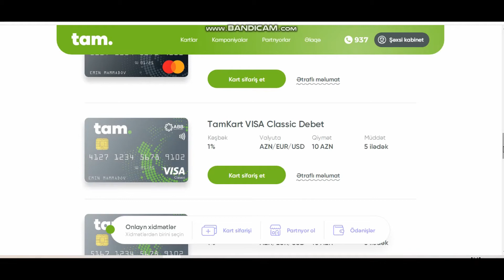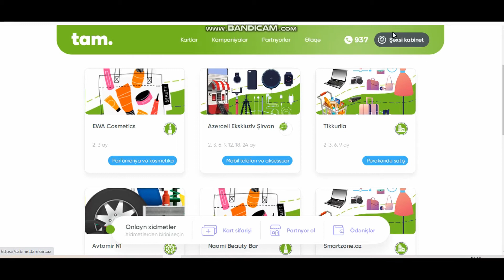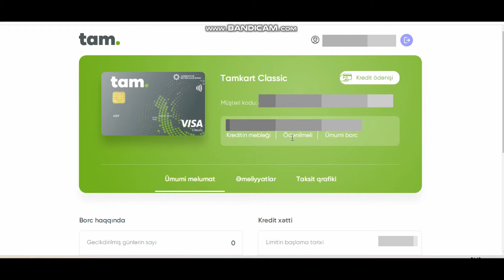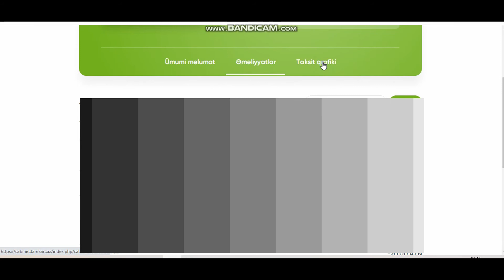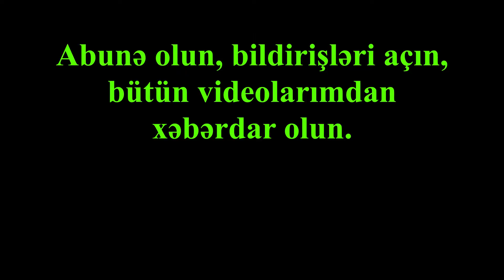Azerbaycan Beynelxalq Banki. Tam kart Şəxsi Kabinet / Shexsi kabinet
Azerbaycan Beynelxalq Banki- Müasir, Faydalı, Universal.
İndi Tamkart sahibləri öz kart hesablarına və alış-verişlərinə yeni istifadəyə verilmiş Şəxsi kabinet xidməti vasitəsilə 24 saat ərzində onlayn nəzarət edə biləcəklər.
Azerbaycan Beynelxalq Banki - Muasir Dovlet Bankiniz
E-manat terminallarında kart hesablarına pul yuklemek ve diger xidmetler.
Kredit odenisleri ve sair xidmetler.